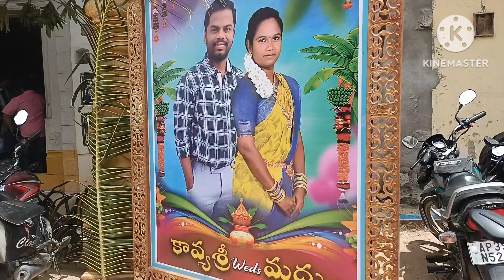మీ భార్య కి మి మీద ప్రేమ ఉందో లేదో simple గా ఇలా తెలుసుకోండి/friend పెళ్లి part 2 video/2 పెళ్ళిళ్ళు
మీ భార్య కి మి మీద ప్రేమ ఉందో లేదో simple గా ఇలా తెలుసుకోండి/friend పెళ్లి part 2 video/2 పెళ్ళిళ్ళుఅక్క పెళ్లికి వెళ్తుంటే దారి మధ్యలో ఇలా జరిగిపోయింది😔/1day లో 2పెళ్లిళ్లు